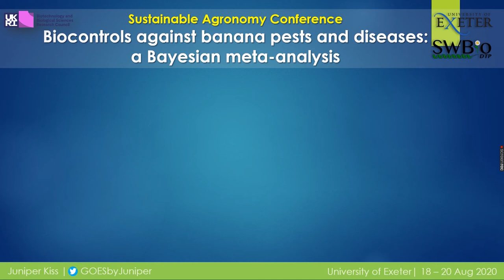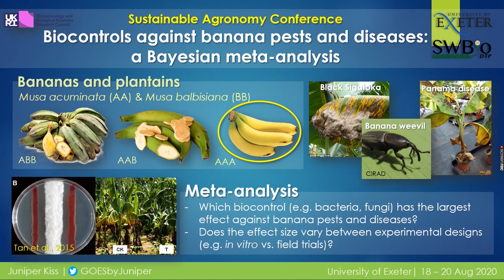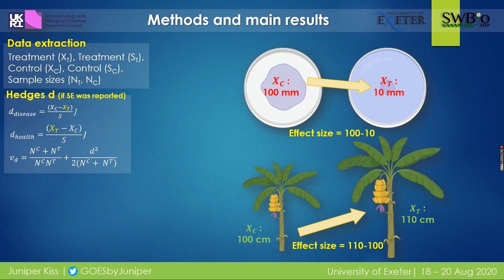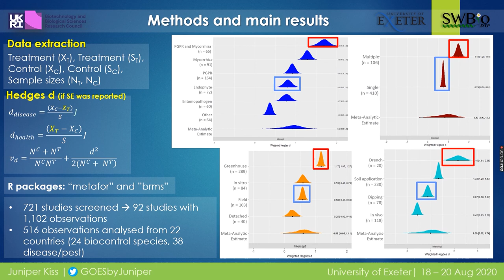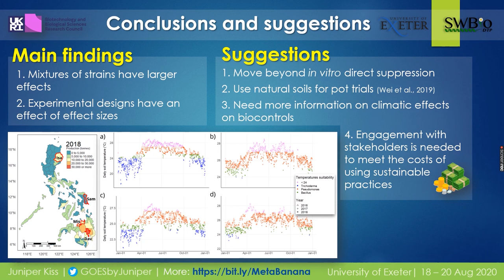Meta-analysis of biocontrols against banana pests and diseases (Global Sustainable Agronomy Conf.)